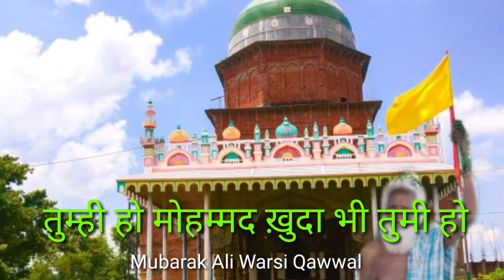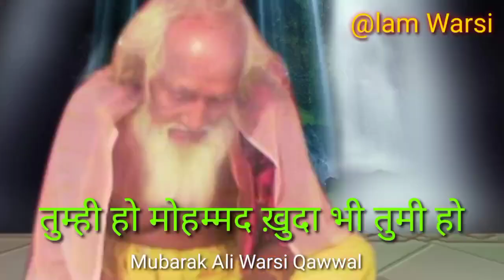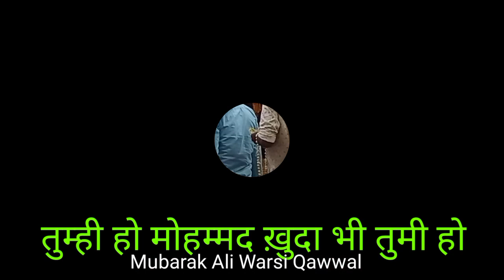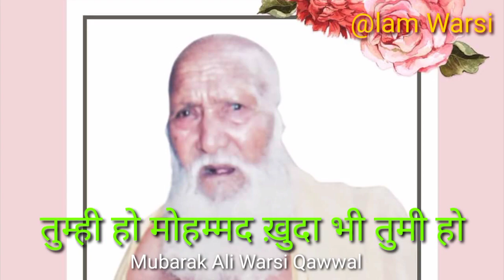Sanam Dil Mein jalva numa Bhi Tumhi Ho Mubarak Ali Warsi Qawwal Murali Sharif Basti UP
Sayyad Alam Warsi Akbarpur Rohtas Bihar maarfti Kalam